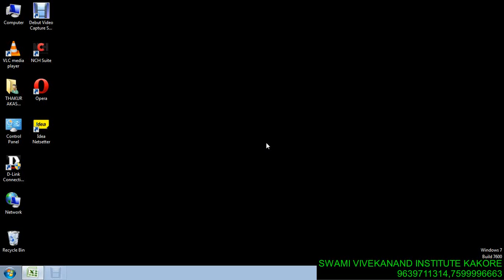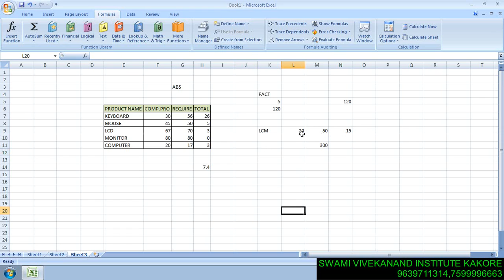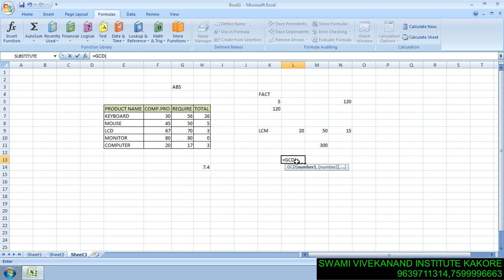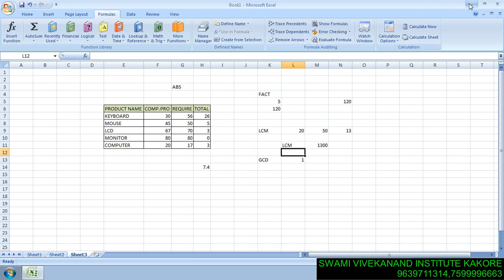ABS EXCEL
Hi